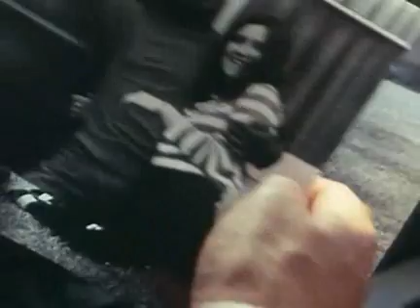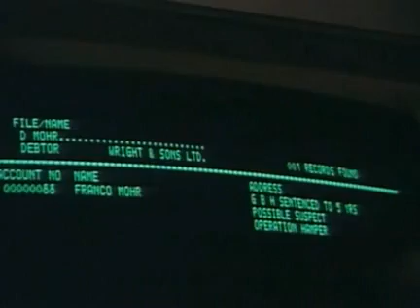Profesionálové-04x10-Zbraň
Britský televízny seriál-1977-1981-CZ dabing